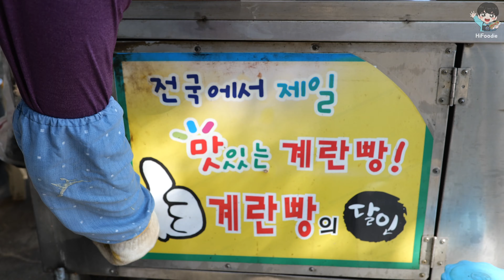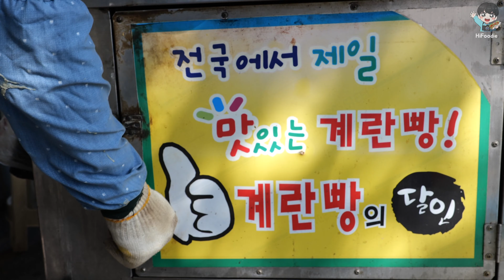전국에서 제일 맛있는 계란빵! 달인의 오리지널 계란빵 / 제주 길거리 음식 / Korean street food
제주 새마을금고 대포(중문지점) 앞에 가면 먹을 수 있는 계란빵 맛집!
부드럽고 촉촉한 계란빵을 달인 아저씨께서 재빠르게 만들어 주십니다
별다른 재료가 들어가지 않는데 단짠의 조화가 정말 맛있었어요 😁

언제나 즐겁게 촬영하는 하이푸디입니다.

생생하고 담백한 영상을 위해 성실하게 촬영하겠습니다.
🧡 Information 🧡

🟤[ 가격 ]
- 계란빵 (Original Egg Bread) ￦ 1,500

🟠[위치]
- 제주 새마을금고 대포(중문지점) 앞
[Google map]

제주특별자치도 서귀포시 중문동